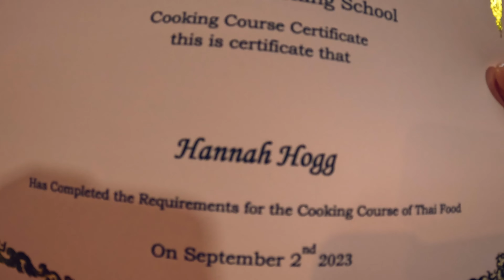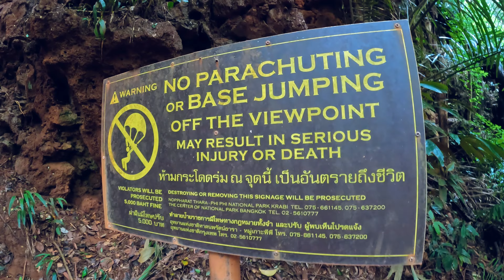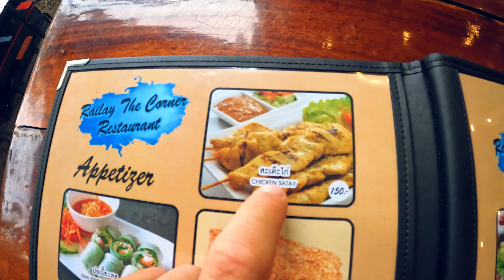AU NANG / KRABI | Thailand PART 1 🇹🇭🌅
We started our Thailand journey in Au Nang, Krabi. Arriving on the 1st of September, we always knew the weather would be a slight gamble... After 3 days we decided to move on, further up North, in the hope of avoiding too many more rainy days. During our time in Krabi we did the monkey trail, Railay Beach and a local cooking class. Highly recommend.